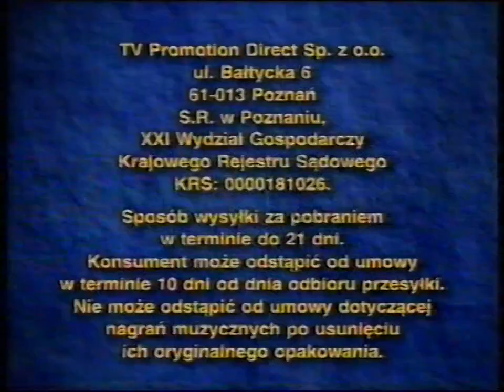Polsat - Fragmenty bloku reklamowego i zapowiedzi (30.06.2005)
Nagrano z nocy 30 czerwca na 1 lipca 2005 przed i podczas filmu O czym marzą cheerleaderki
Nośnik: Kaseta VHS Panasonic E-195